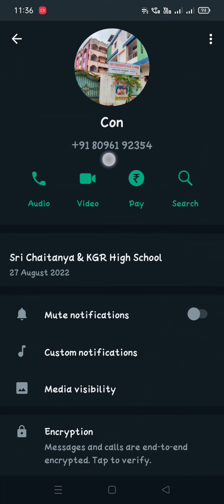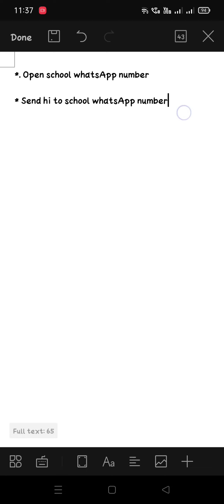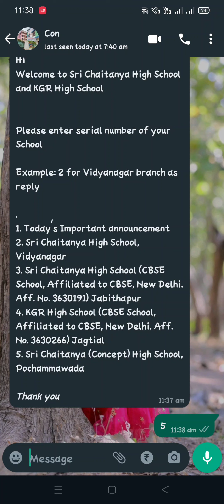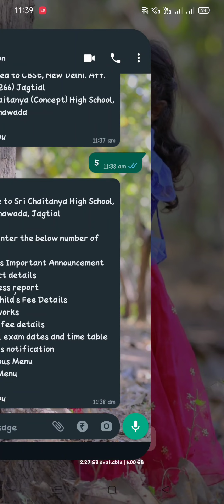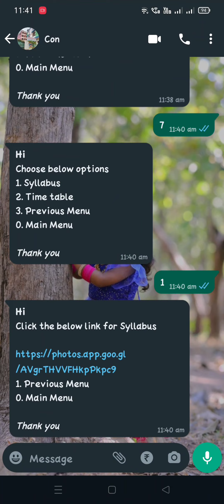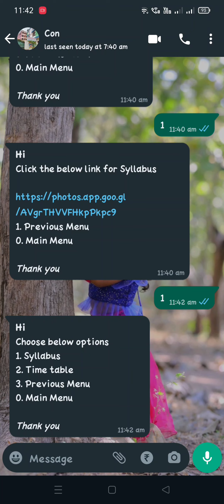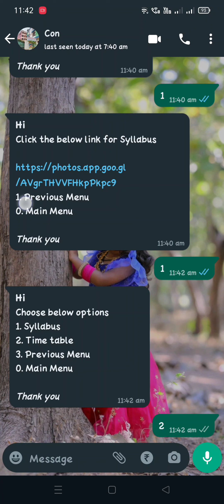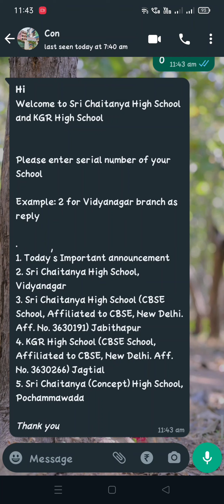WhatsApp BOT DEMO